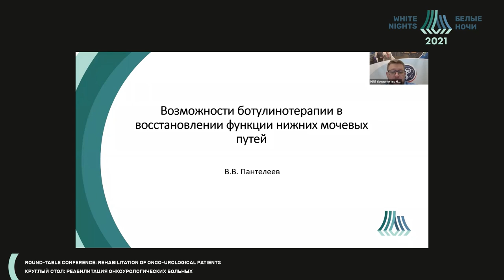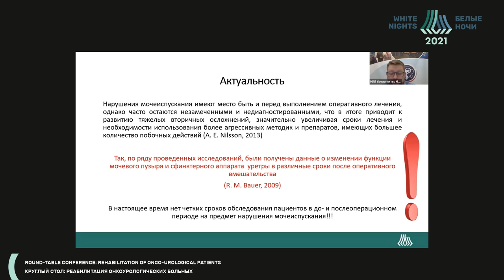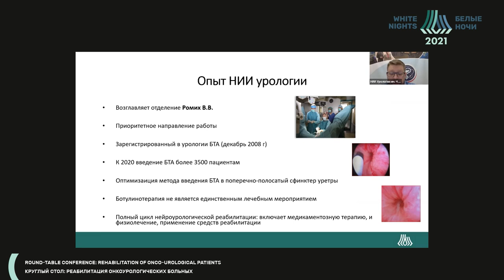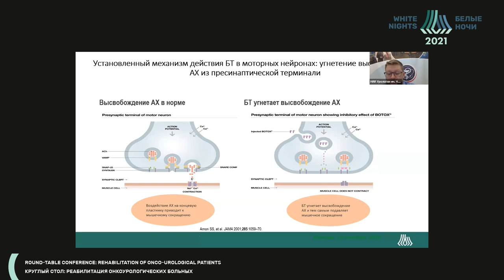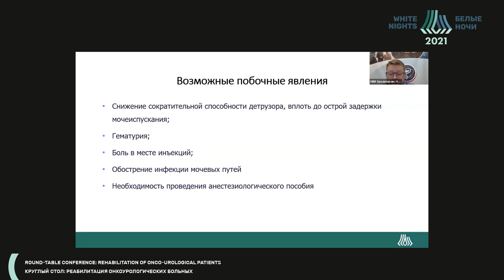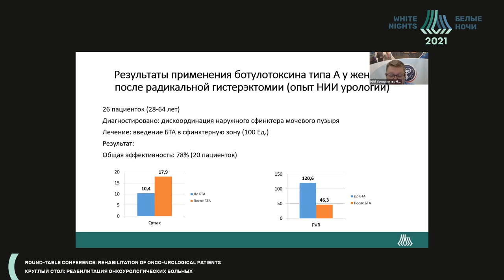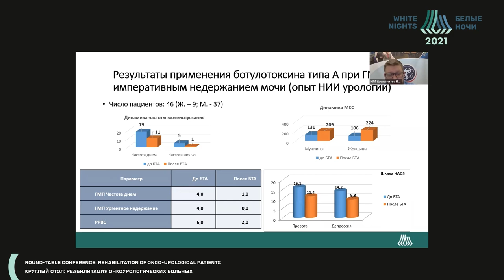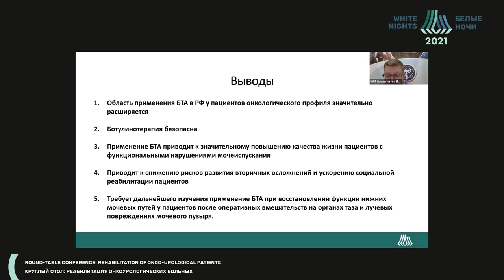Возможности ботулинотерапии в восстановлении функции нижних мочевых путей (Пантелеев В.В.)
Пантелеев Владислав Владимирович - уролог НИИ урологии и интервенционной радиологии им. Н.А. Лопаткина – филиал ФГБУ «НМИЦ радиологии» Минздрава России, уролог, андролог, нейроуролог Многофункционального медицинского центра «А-МЕДИКА», к.м.н., Москва